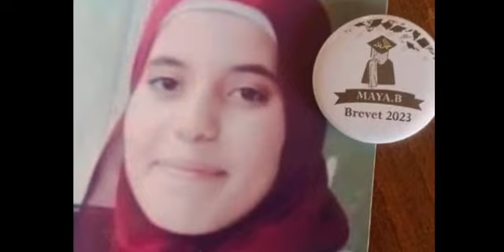المنشد حسن علامة - مرثية الفقيدة الغالية مايا جهاد البعريني